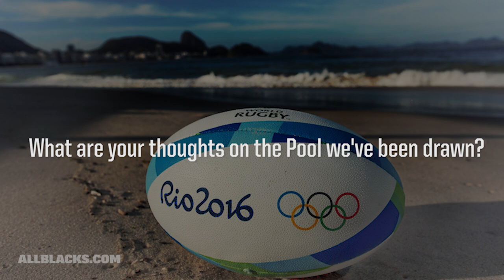Sir Gordon Tietjens breaks down pool play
New Zealand Sevens coach Sir Gordon Tietjens breaks down the men's pool play, where they will face Japan, Kenya and Great Britain at the 2016 Rio Olympics.